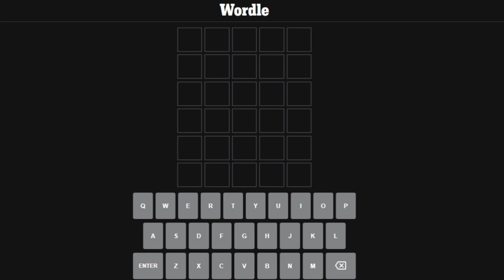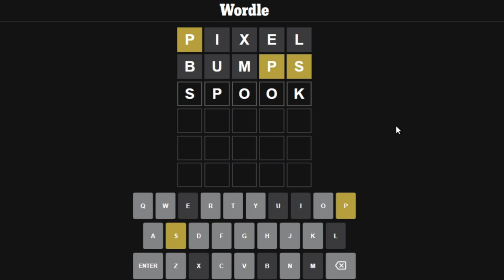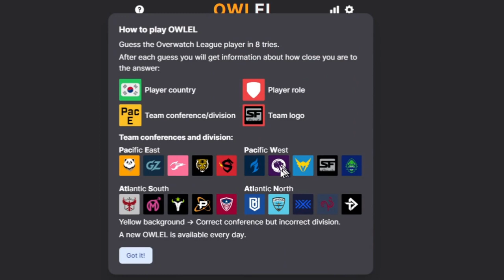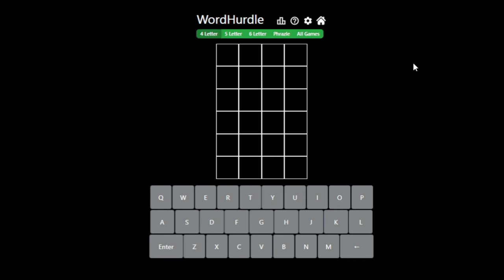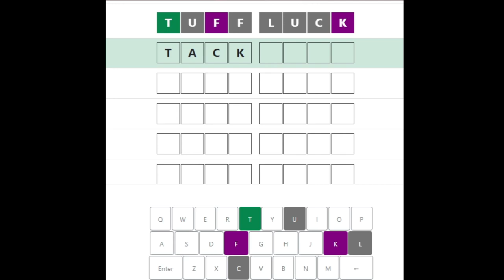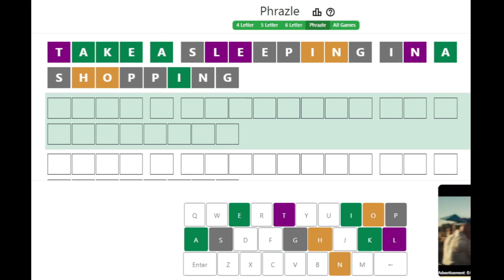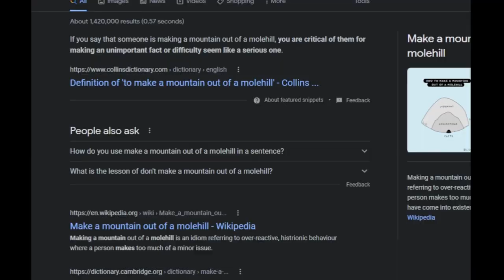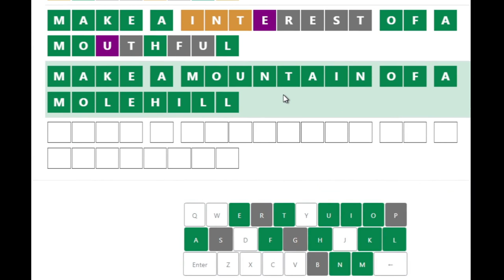Pixel's Morning Wordle Routine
This was recorded 5/21, so it is NOT today's Wordle. Don't worry... Also totally didn't need to reupload this because I forgot to censor something. Don't worry about that either...

Here's a taste of what I've been doing since the last video I've uploaded. This is a one-off, but don't worry, I will be back to bring Earthbound! I finally have the time to make content again, and I just wanted to make something quick and easy for you guys to enjoy!